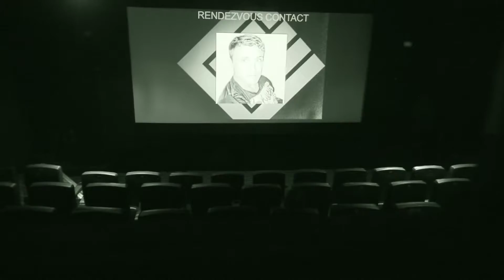Jack Ryan Recruits Empire Magazine's Chris Hewitt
To launch Jack Ryan: Shadow Recruit, Paramount Pictures sent Empire Magazine’s News Editor Chris Hewitt on an experience he would never forget.